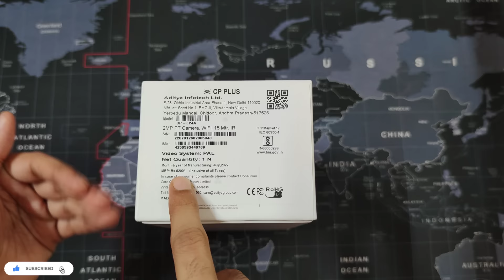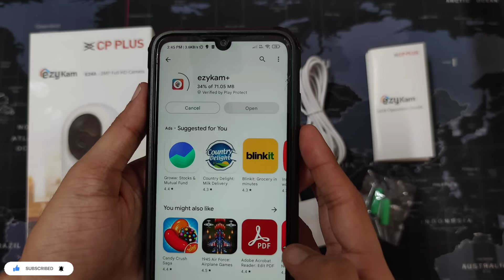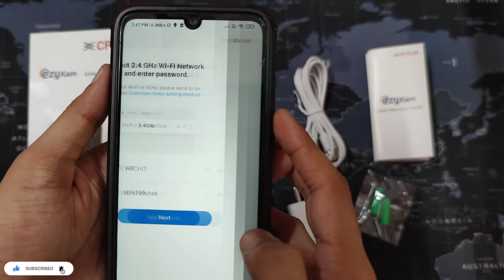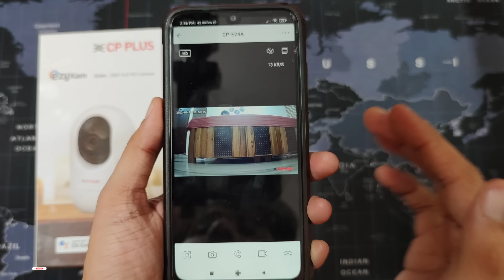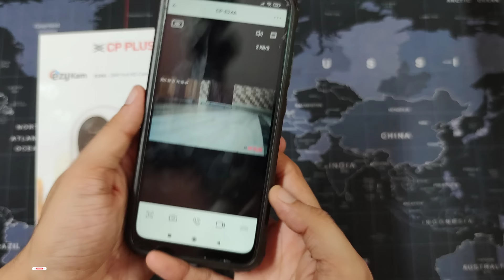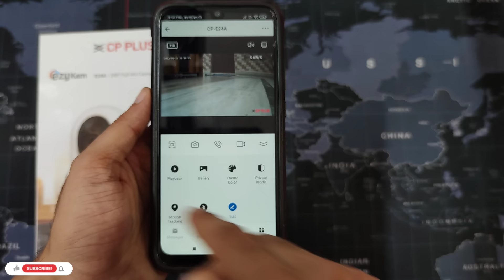CP Plus E24A Security Camera Setup & Testing | Best Camera for Home Security 🔥🔥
Hi friends, in this video we are showing you CP Plus E24A Wifi security camera. Also we will show you its setup and testing. hope you will like this video.

mi home security camera 360 vs cp plus camera,
cp plus ip camera cannot find the network host,
cp plus ip camera cable color code,
cp plus ip camera configure kaise karen,
cp plus ip camera default password,
cp plus ip camera device offline,
cp plus security camera error,
cp plus security camera equipment,
cp plus smart camera,
cp plus cc camera live,
cp plus ip camera forgot password,
cp plus ip camera full setup,
cp plus ip camera firmware update,
cp plus security camera google,
cp plus outdoor camera,
cp plus mic camera,
cp plus ip camera hard reset,
cp plus home security camera,
cp plus ip camera installation and configuration,
cp plus ip camera installation and configuration in hindi,
cp plus ip camera installation,
cp plus ip camera initialization,
cp plus ip camera installation and configuration in laptop,
cp plus ip camera installation and configuration telugu,
cp plus ip camera installation and configuration in tamil,
cp plus ip camera invalid password,
cp plus ip camera installation and configuration online,
cp plus ip camera invalid username and password,
cp plus wired 1080p hd 2.4mp security camera installation,
cp plus ip camera ka password reset kaise karen,
cp plus ip camera ko reset kaise kare,
cp plus ip camera kaise install karen,
cp plus ip camera kaise add karen,
cp plus wifi camera,
cp plus wifi camera recording,
cp plus wifi bullet camera,
cp plus ip camera lan port repair,
cp plus ip camera login,
cp plus ip camera mobile app,
cp plus ip camera mic installation,
cp plus ip camera me mic kaise lagaye,
cp plus ip camera night vision,
cp plus ip camera not working,
cp plus ip camera not showing,
cp plus ip camera new installation,
cp plus ip camera name change,
cp plus high quality camera,
cp plus ip camera online,
cp plus ip camera onvif,
cp plus ip camera password reset,
cp plus ip camera price,
cp plus ip camera password change,
cp plus ip camera problem,
cp plus ip camera quality,
cctv camera cp plus,
cp plus infrared camera,
cp plus ip camera reset,
cp plus ip camera repair,
cp plus ip camera review,
cp plus ip camera reset kaise karen,
cp plus ip camera setup,
cp plus ip camera settings,
cp plus security camera troubleshooting,
cp plus security camera that connects to phone,
cp plus security camera to tv,
cp plus security camera tutorial,
cp plus security camera tarkov,
cp plus security camera test,
cp plus cctv camera alarm,
cp plus ip camera username and password,
cp plus ip camera unboxing,
cp plus ip camera video quality,
cp plus ip camera with audio,
cp plus ip camera without nvr,
cp plus security camera xbox,
cp plus security camera xfinity,
cp plus security camera youtube,
cp plus security camera yellow light,
cp plus security camera zoom,
cp plus security camera zone,
cp plus network camera setup,
cp plus network camera installation,
how to add cp plus ip camera in dvr,